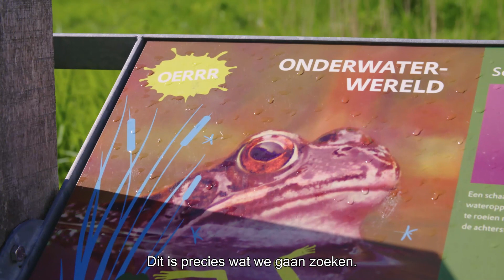AMFIBIEËN: kikkers, padden en salamanders #25 Ernst's OnderWaterWereld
De amfibieën: kikkers, padden en salamanders. Met hun levenswijze zowel op het land als in het water, zijn het toch wel heel bijzondere dieren. We ontdekken in deze video hun levenscyclus: van ei naar kikkervis naar kikkers; en we kijken naar een paar mooie soorten.